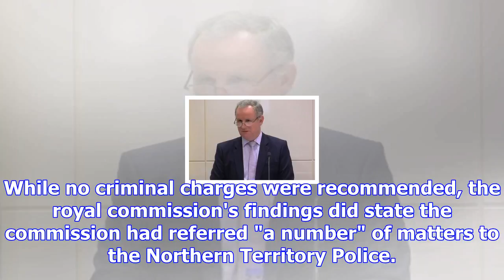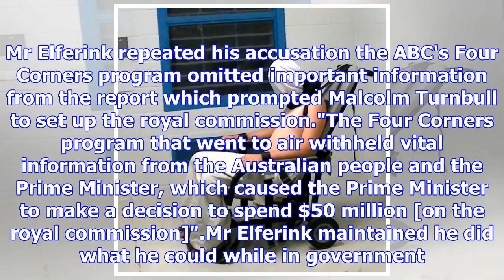Lack of criminal charges in royal commission a vindication: former nt corrections minister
Updated November 18, 2017 14:31:50 Former Northern Territory corrections minister John Elferink has ...